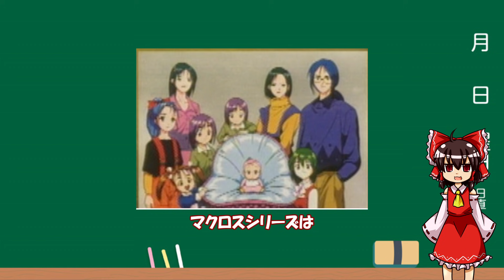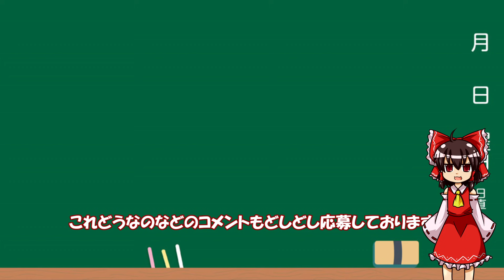【二人の関係は？】マックスとミラージュの関係【ゆっくり解説】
マックスとミラージュ、ジーナス家について解説をします。